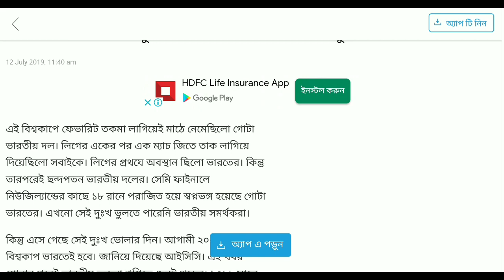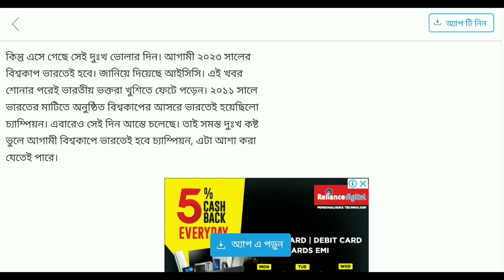2023 সালে বিশ্বকাপ অনুষ্ঠিত হতে চলেছে ভারতে | ভারতীয় ক্রিকেটারদের ফ্যানদের জন্য সুখবর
নিত্য নতুন নিউজ আপডেট পেতে আমাদের চ্যানেলটিকে অবশ্যই সাবস্ক্রাইব করে রাখবেন পাশে নিয়ন্ত্রণ করে দেবেন কেন পরবর্তীকালে আমি যখন কোনো নতুন ভিডিও আপলোড করবো সবার আগে আমাদের কাছে নোটিফিকেশন পৌঁছে যাবে।